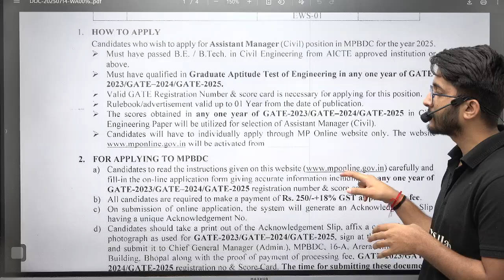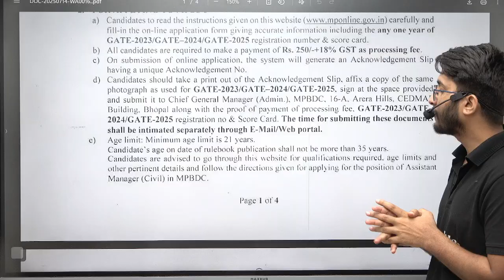MPBDC Recruitment 2025 | Assistant Manager Technical Through GATE Score | Complete Details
MPBDC Recruitment 2025 offers an excellent opportunity for engineering graduates to join as Assistant Manager Technical Through GATE Score. Madhya Pradesh Building Development Corporation (MPBDC) is inviting applications from eligible candidates who have a valid GATE score in Civil Engineering. This recruitment drive is aimed at hiring talented and passionate professionals to contribute to infrastructure development in Madhya Pradesh. Candidates must meet the eligibility criteria, including educational qualifications, age limit, and a valid GATE score, to apply.